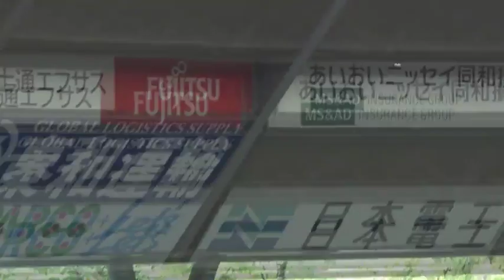《THE FEATURE PLAYER》2桁本塁打に王手!! E島内の勝負強さと意外性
21日のオリックス戦では値千金のサヨナラ打を、さらに23日（オリックス戦）では試合終盤に貴重な同点弾を放った楽天・島内。ここ一番で見せる勝負強さと意外性、2桁本塁打も目前!! 今シーズン、パ・リーグ主催試合で放った全本塁打まとめ。

◆パ・リーグの試合を見るなら、リーグ公式動画配信サービス「パ・リーグTV」！

◆パ・リーグTVには、リーグ公式サービスならではさまざまなシーンや特集などの動画が盛りだくさん！